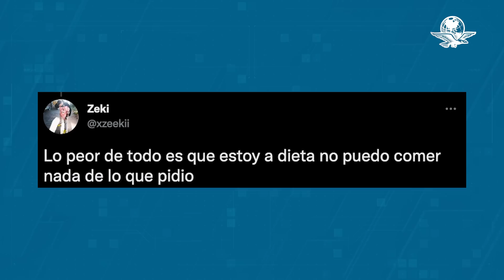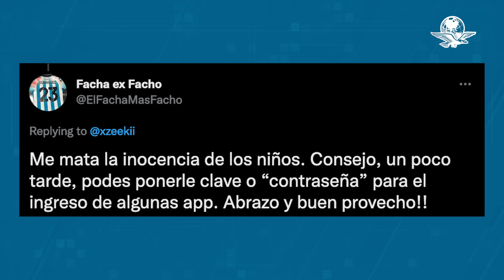Niño aprovecha que su papá dormía y gasta una fuerte suma de dinero en apps de comida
Con más de 80 mil likes la historia de este niño y su papá se volvió muy popular en Twitter